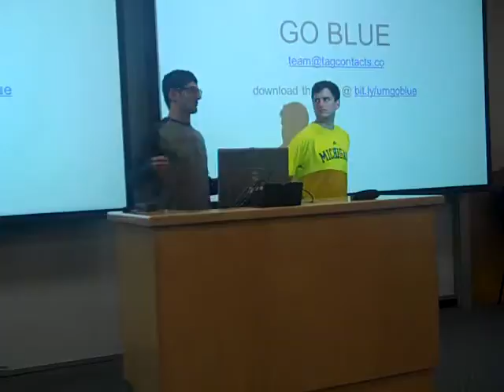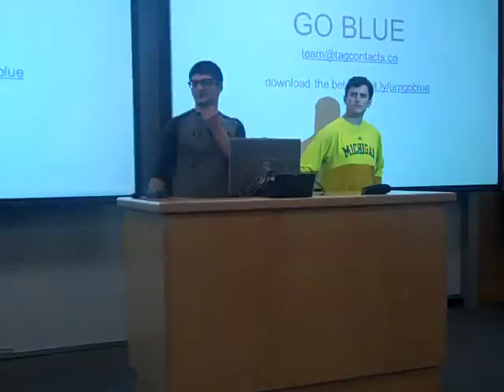Michigan Engineers as Co-Founders at SXSW